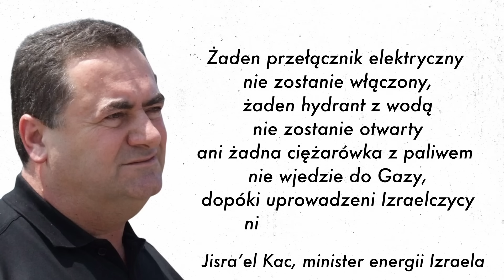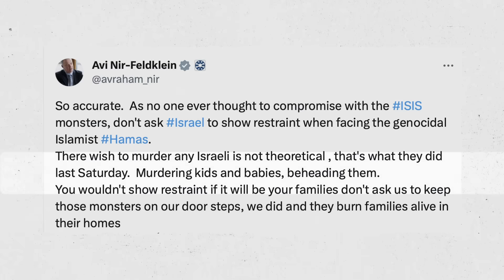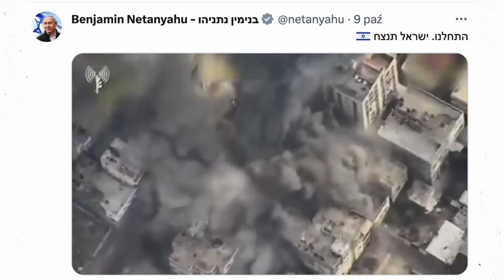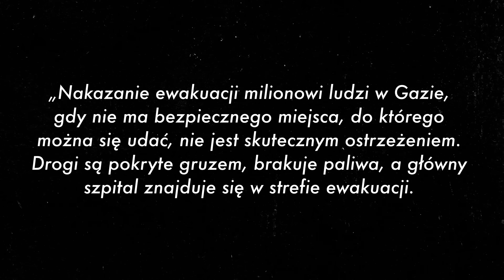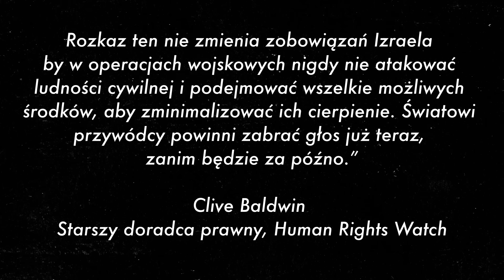Strefa Gazy. Izrael bombarduje i wzywa do ewakuacji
Aktualizacja do informacji pojawiającej się w 0:24: Ostatnie dane mówią o śmierci ponad 1300 osób, ranieniu ponad 3400 i uprowadzeniu ponad 100. Dane te nie są jednak ostateczne

Hamas zaatakował Izrael w zeszły weekend. Po zaskakującym ataku terrorystycznym przyszedł czas na odpowiedź Izraela. Strefa Gazy została odcięta od prądu, wody, żywności i paliwa. Izrael najprawdopodobniej przygotowuje się do operacji lądowej. Jednak koszt rozprawy z Hamasem spadnie na ludność cywilną. Tłumaczy ekspert OSW, Marek Matusiak.

Instagram OSW (link bezpośredni czasem nie działa, w Instagramie można znaleźć nas wpisując osw_pl)